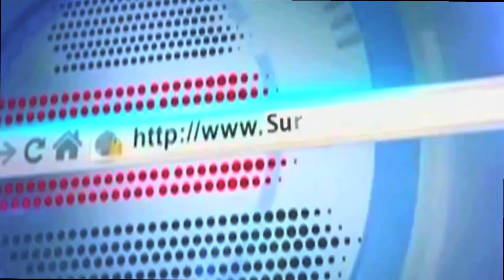श्रीराम मंदिर की ख़ुशी में महिलाओं द्वारा सुन्दरकाण्ड पाठ